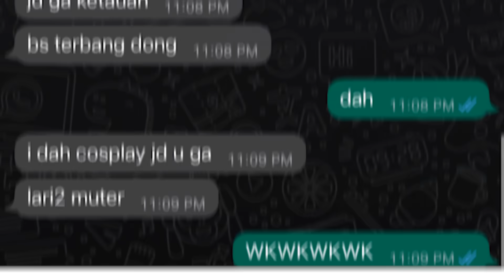Pacar Gw Diajak Lomba Parkour Minecraft, Jadi Gw Diem Diem Joki Akunnya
Untuk video hari ini, Pacar Gw Diajak Lomba Parkour Minecraft, dan Gw Diem Diem Joki Akunnya

↓In-Game Name↓
ElestialHD
↓SERVER↓
APA WOI

Di video kali ini, Gw Ikut Lomba Building, Tapi Gw Diem Diem Pake Auto Build di Minecraft. Mungkin gw ga pake kaca satu sisi di minecraft untuk ikutin buildnya temen gw, tapi ini juga ngakak banget kok WKWKWK

-TAGS-
Minecraft Indonesia
Reaksi Minecraft
Minecraft
ElestialHD
ElestialHD Minecraft
ElestialHD Prank
ElestialHD Petak Umpet
Minecraft Lomba Building